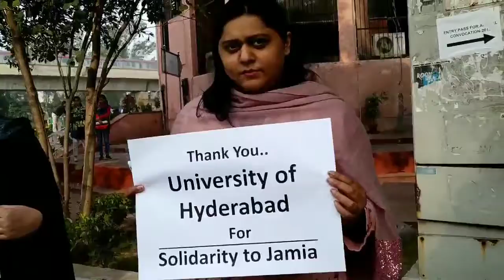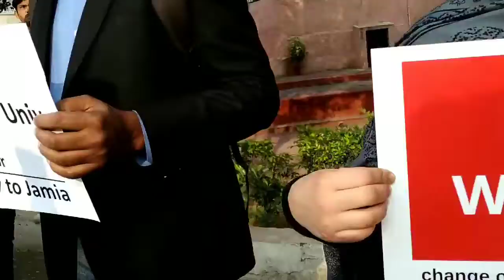Jamia Teachers Association protest against NRC and CAA.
Welcome to MIM News World